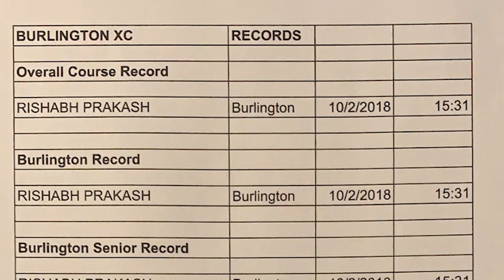BNEWS Sports Feature: Boys and Girls Cross Country Heads Towards End of the Season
The Burlington Boys and Girls Cross Country had there final home meet against the Wilmington Wildcats on Tuesday afternoon. We caught up with both teams and found out what lies ahead for the playoffs.